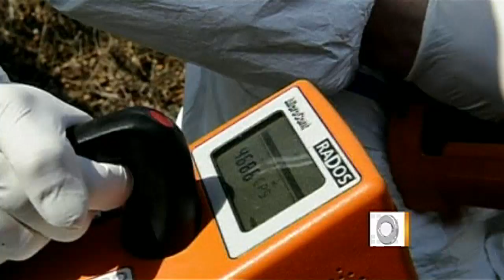Plutonium found in Japanese soil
Highly toxic plutonium has been found outside of the Fukushima Dai-ichi power plant in Japan. Lucy Craft reports.